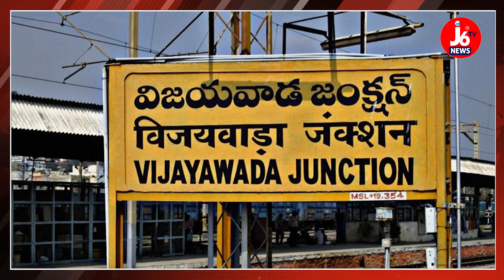కేశినేని నాని చుట్టూ తిరుగుతున్న ఏపీ రాజకీయాలు || TDP Party || Kesineni Nani || J6 Tv news